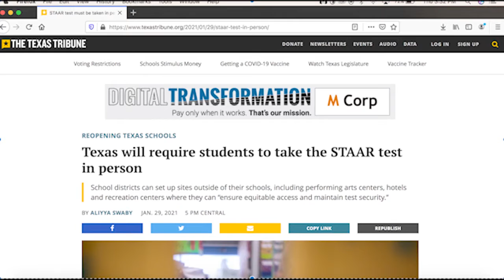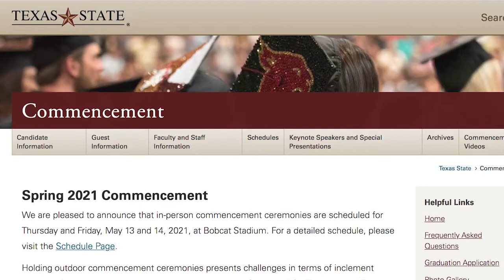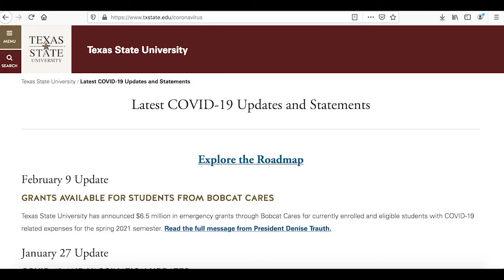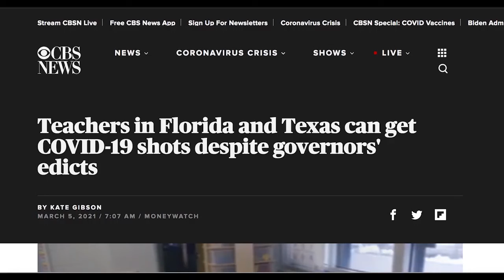Hannah Schmanske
Senior Portfolio